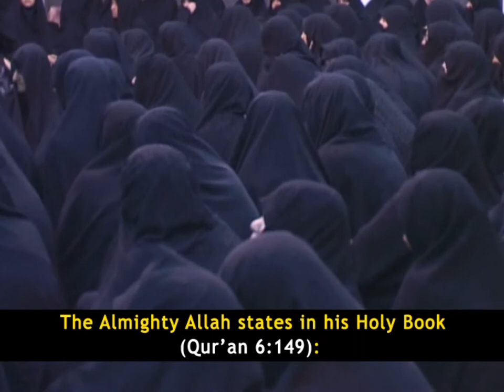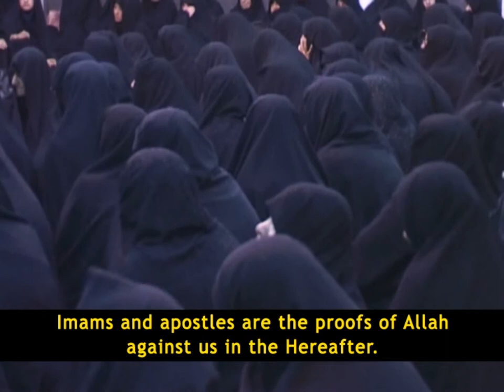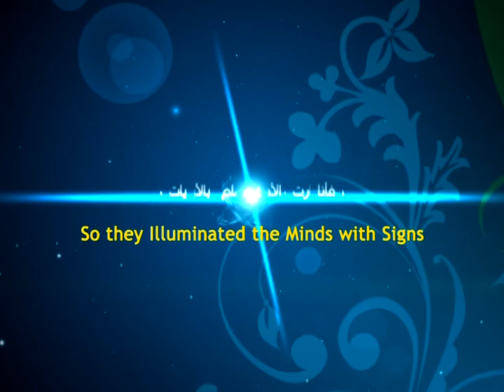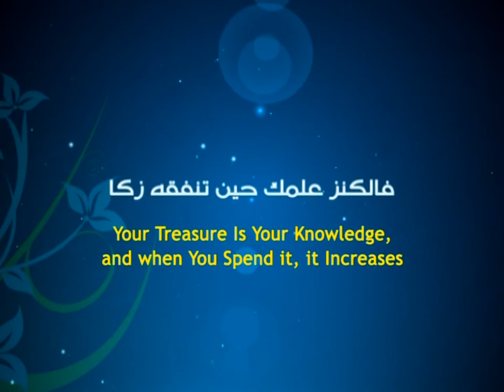Gleaming Words - Attributes of a Believer - Ayatollah Sayed Mohammad Redha Shirazi